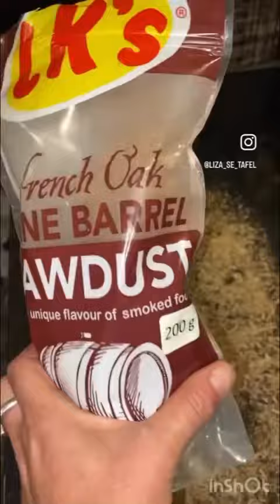Smoked Yellowtail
A fresh yellowtail, smoked is delicious!👌🏼